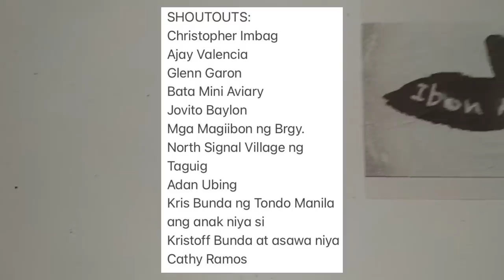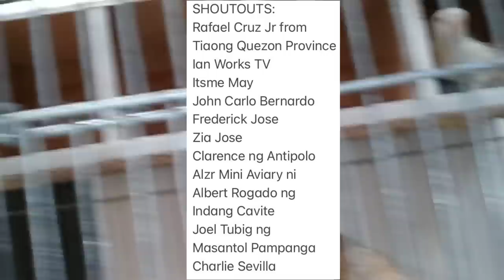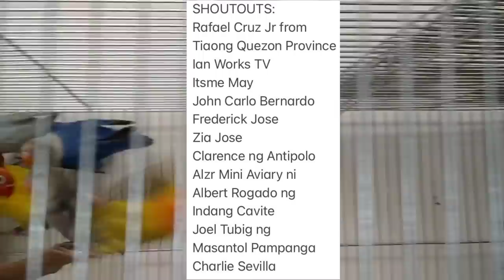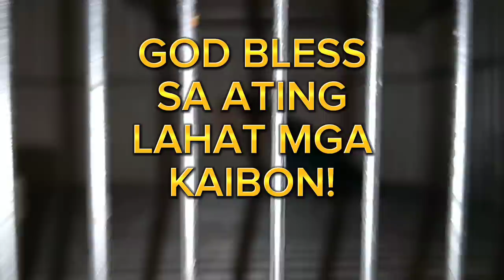TOP 10 PETMALUNG IBON NA GAWANG PINAS GRABE YUNG #1!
CTTO to the owners of the birds and photos. Congrats at mabuhay kayo mga Kaibon!

SHOUTOUTS:
Christopher Imbag
Ajay Valencia
Glenn Garon
Bata Mini Aviary
Jovito Baylon
Mga Magiibon ng Brgy.
North Signal Village ng
Taguig
Adan Ubing
Kris Bunda ng Tondo Manila
ang anak niya si
Kristoff Bunda at asawa niya
Cathy Ramos

SHOUTOUTS:
Valdez and Roxas Family
Ng Malabon
Kuya Jun Sotomil
Rey Perido
Elmer Casanova
Charles Liggayu
Chewie at Saffy
Mar, Von at
Mama Lyn
Beathsoy Alcantara
Jeffrey Tilaon
Atheana Marie Tilaon
Raven Jazz Tilaon

SHOUTOUTS:
Rafael Cruz Jr from
Tiaong Quezon Province
Ian Works TV
Itsme May
John Carlo Bernardo
Frederick Jose
Zia Jose
Clarence ng Antipolo
Alzr Mini Aviary ni
Albert Rogado ng
Indang Cavite
Joel Tubig ng
Masantol Pampanga
Charlie Sevilla